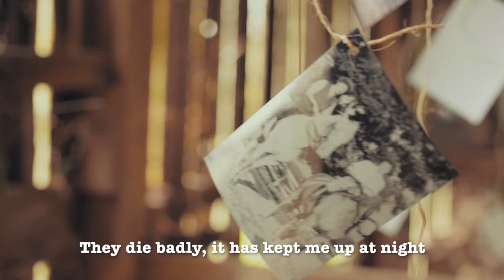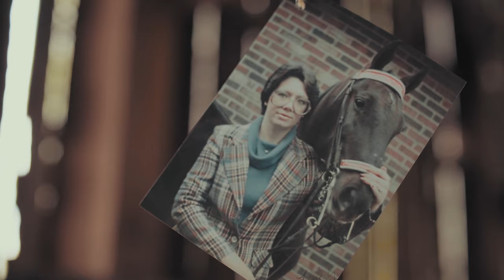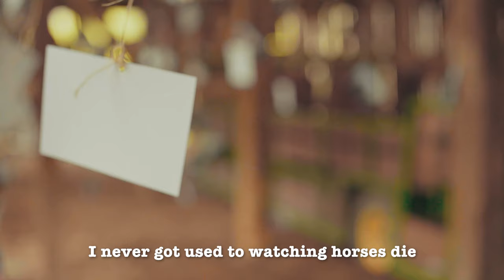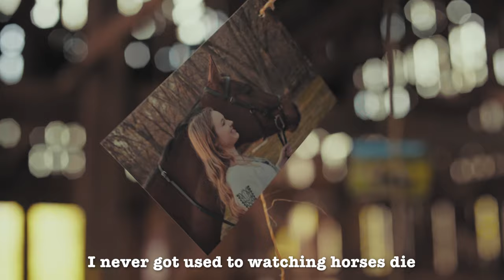The Local Honeys - Dead Horses (Official Video)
Lyrics:
The saddest thing I think
That I ever saw
Was a little buckskin pony
Mourning from her stall
The mama lay beside the fence
Under a tarp out in the rain
Peeking from the plastic
Was her honey-colored mane
I sat down on a water trough
Wrung my hands and cried,
"Suppose we're all just animals
With slightly different hides

I never got used to watching horses die
They die badly, it has kept me up at night
Count my pretty ponies
When I greet the morning light

The horses got to running
On one cooling summer day
Feeling tine and trisky
Till a hole got in the way
The bossmare tore her shoulder
Her stance was at a tilt
Now she's softly sleeping under
The green alfalfa quilt
Graddy Prewilt took his Bobcat
And buried her for me
The dead wagon must turn around
How happy I should be

Wild horses are in excess
Herds are growing by the day
The once prized domestic pet
Ain't worth the price of hay
They've been turned out on to strip mines
Get to starving once it's snowed
They'll wonder off the mountain top
To lick salt off of the roads
This little girl inside me
Is chomping at the bit
She cannot save them all
A truth hard to admit